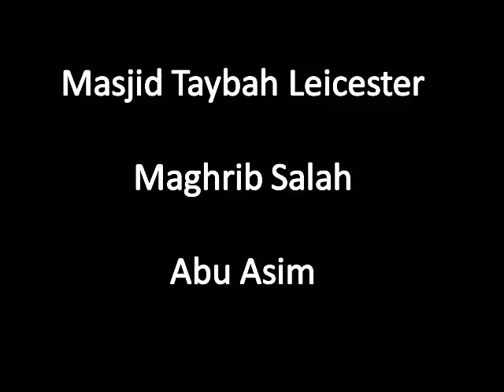Masjid Taybah Leicester Maghrib Abu Asim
Imam Abu Asim
Masjid Taybah
St Saviours RD Leicester
Maghrib Salah